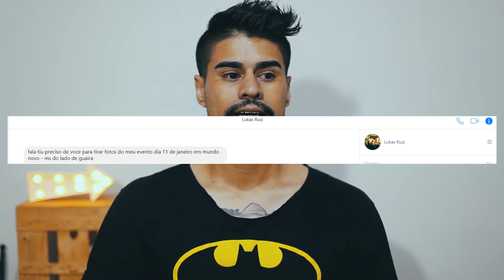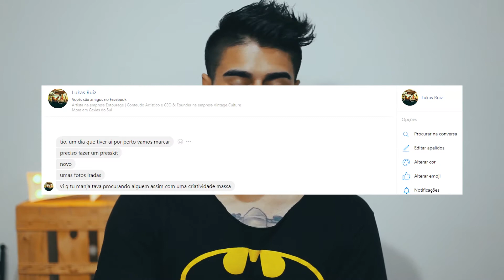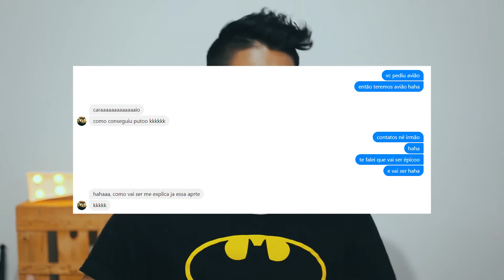VINTAGE CULTURE - AS HISTÓRIAS POR TRÁS DAS FOTOS PROMOS QUE EU FIZ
Fala galera, tudo bem? Espero que sim! Fiz esse vídeo para quem gosta de saber as histórias por trás das fotos. Espero que vocês gostem! Foi uma honra ter feito esse trabalho!